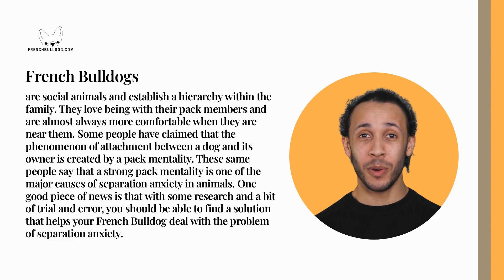How To Manage French Bulldog Separation Anxiety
Dogs are social animals and establish a hierarchy within the family. They love being with their pack members and are almost always more comfortable when they are near them. Some people have claimed that the phenomenon of attachment between a dog and its owner is created by a pack mentality. These same people say that a strong pack mentality is one of the major causes of separation anxiety in animals. One good piece of news is that with some research and a bit of trial and error, you should be able to find a solution that helps your French Bulldog deal with the problem of separation anxiety.